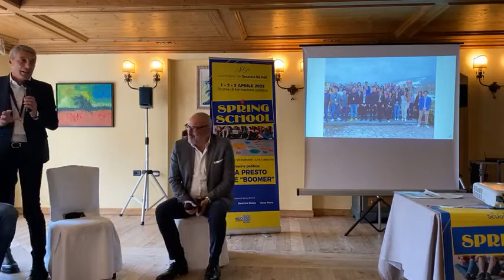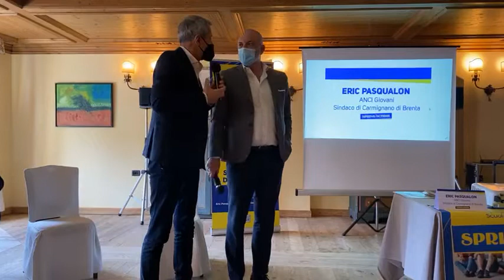Spring School 2022. Tavola rotonda: Si fa presto a dire "boomer" - Gallio (VI)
Seconda giornata della scuola di formazione politica "Spring School. Giovani e politica: si fa presto a dire "boomer" promossa dal senatore Antonio De Poli in diretta da Gallio (VI). Sono intervenuti: Roberto Inciocchi giornalista SkyTG24,, Mario Conte Presidente Anci Veneto - Sindaco di Treviso, Eric Pasqualon Anci Giovani - Sindaco di Carmignano di Brenta, Beatrice Biasa Giovani Padova E' intervenuta in collegamento anche la senatrice Anna Maria Bernini Presidente Gruppo FI Udc al Senato.